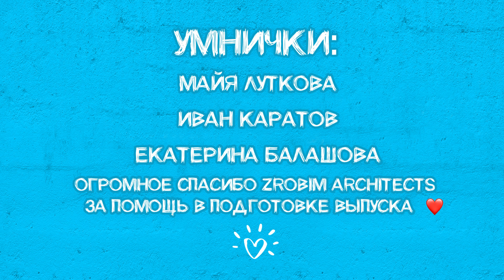Самый дорогой фахверк с бассейном на Новой Риге! Рум тур с архитектором дома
Вау! Фахверк с бассейном и шикарным садом, переходящим в лес 😍
Такую красоту мы видим впервые!
Сегодня мы в клубном поселке Арт Эко на Новой Риге. Здесь всего 32 дома и все они - фахверковые! По немецкой технологии.
Мы оказались в самом необычном доме поселка: на 32 сотках стоит двухэтажный фахверк из клееного бруса, площадь - 475м2. Дому 2 года, он не продается, но оценивается в 200-350 млн руб.🔥
Внутри - итальянская мебель, мрамор и керамогранит, люстры из муранского стекла, спа-зона с бассейном и сауной, камин с двумя дымоходами, а еще функция «умный дом».
Как выглядит элитный фахверк? Каковы плюсы и минусы таких домов? Сколько стоит обслуживание? Узнаете в этом выпуске ❤️